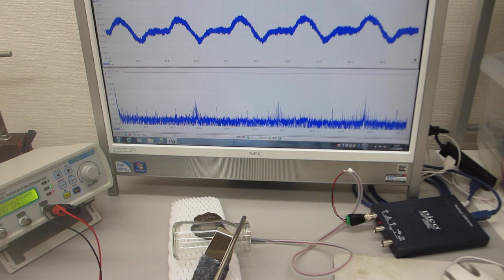叩いて（低周波刺激で）超音波を利用する